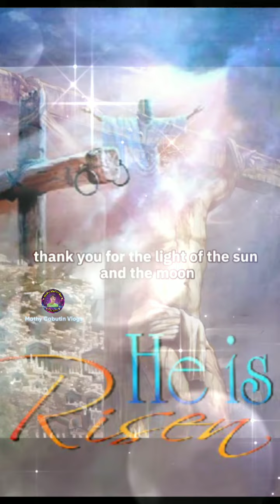He Is Risen / Happy Easter Sunday 2023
Happy Easter Sunday 2023